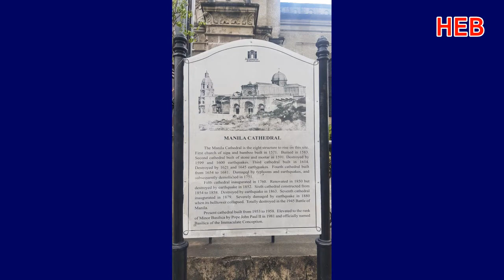HEB방송 -돌아온 탕자/찬양 T.S. CHUN(200825)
돌아온 탕자/찬양 T.S. CHUN(200825)